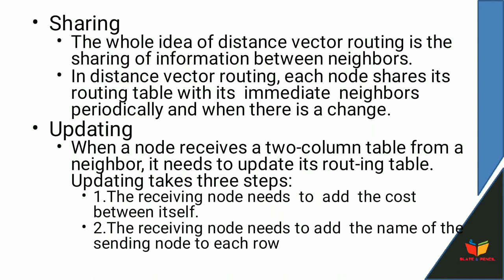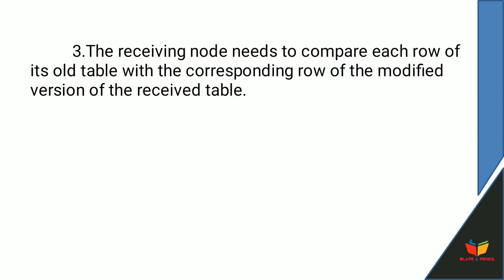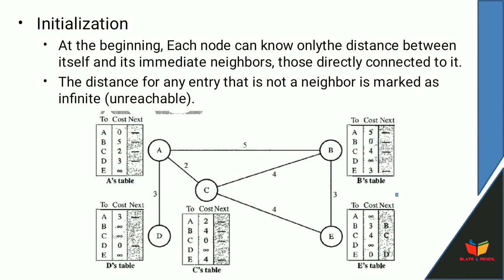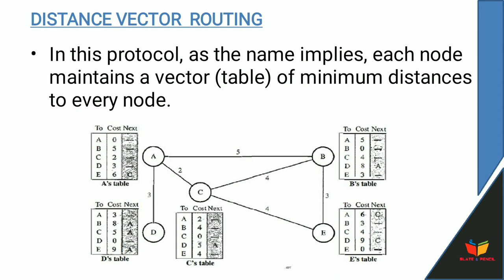Computer network|Routing and forwarding algorithm|Distance vector Routing|Malayalam|6thsem bsccs/bca